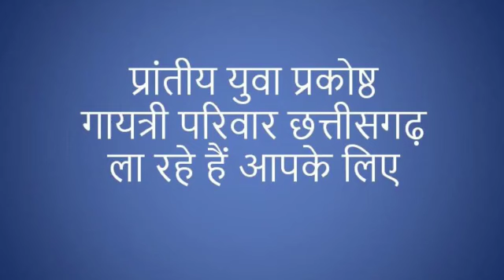ऑन लाइन शिक्षण प्रशिक्षण कार्यक्रम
Video from Omprakash Rathore